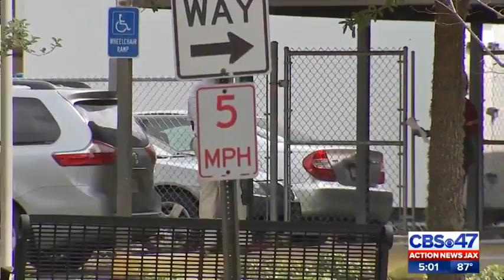Student attacks school employee with pen